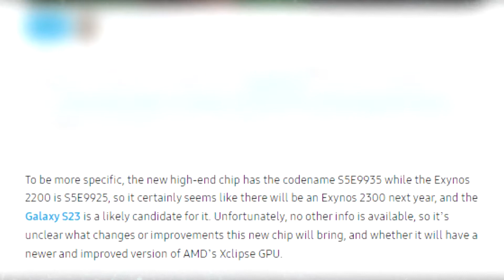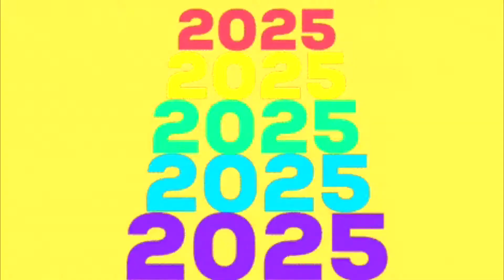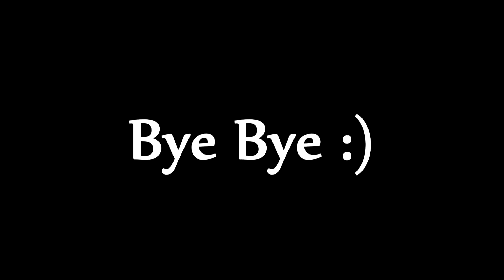Exynos 2300 - Android's First 3nm Flagship Processor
Samsung Exynos 2300 Is Coming With 3nm Process

Currently, two companies provide the main components for the production of mobile phone chipsets: Samsung and TSMC. Each new generation of processors gets more transistors and can perform more tasks simultaneously.

However, this leads to increased heat generation, a common problem that TSMC is able to work around to produce higher-quality components. According to the leak, its Korean rival will venture to use 3nm lithography for the Exynos 2300.

Last week, it was rumored that Samsung was already working on its next-generation Exynos chipset, code S5E9935.

Insider Roland Quandt revealed details about the Exynos 2300.

In this regard, many rumors have emerged in recent weeks. Some say the Exynos 2300 will be ready by the first quarter of 2023 and will debut on the Samsung Galaxy S23, but others point out that Samsung won't be using the chipset in S23 or S24 series due to processor issues.

The Exynos 2200 has been criticized for its low performance compared to its main competitor, the Snapdragon 8 Gen 1.

According to rumors, Samsung has formed a "dream team" of more than 1,000 employees to work on the chipset, which should debut in the Galaxy S25 series in 2025.

Samsung has no official information on the Exynos 2300, but all leaks have confirmed that it will use a 3nm lithography process and will include the latest ARM cores and an updated Xclipse GPU based on AMD's new Radeon GPU. Mass production is expected to begin in late 2022.

While it looks promising, it should have transistor density and performance similar to TSMC's 5nm and Intel's 4nm.

So, what are your thoughts about the Exynos 2300.